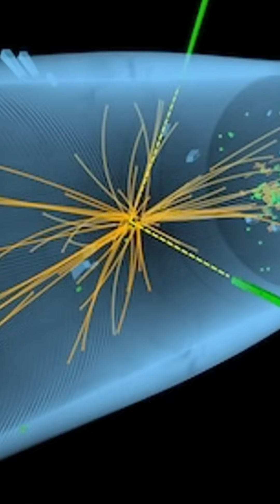Discovering the Higgs Particle 🌌 | Inside the LHC's Greatest Achievement!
If you have any interesting facts then leave them in the comment!